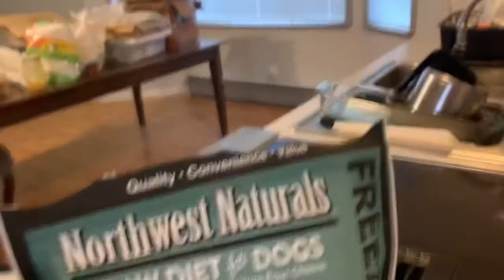Doberman fearful of his crate